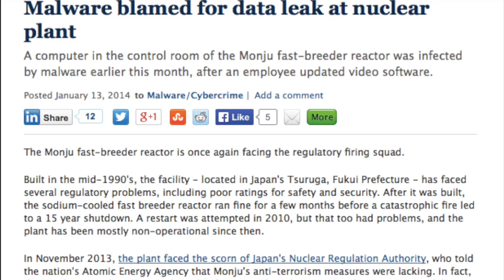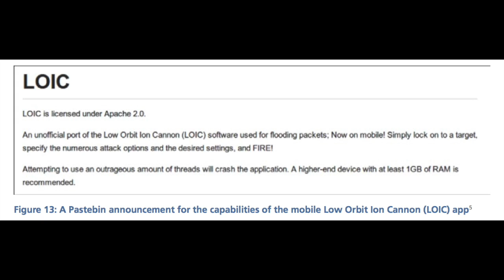CIC News 15-01-2014: Malware in control room nuclear reactor | DDoS attacks from mobile apps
Sources:
Malware suspected in Japanese nuclear plant control room - but don't panic
Malware found in the control room of a Japanese nuclear reactor
Prolexic Q4 2013 -- Mobile applications being used for DDoS attacks report